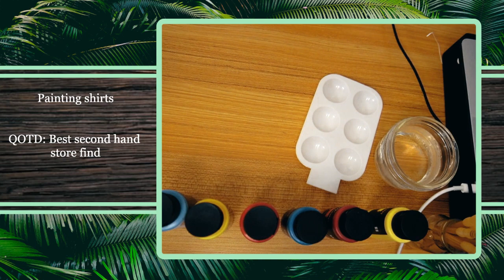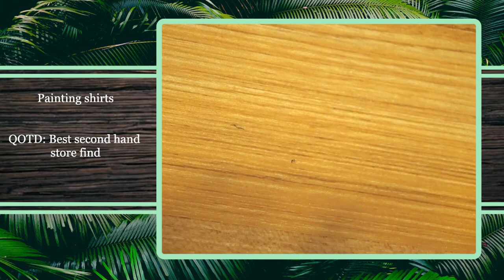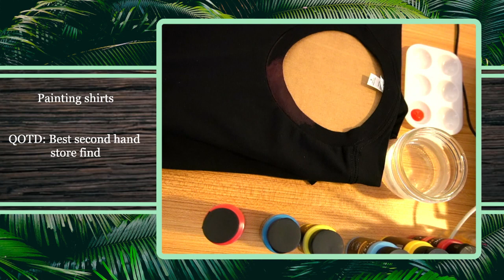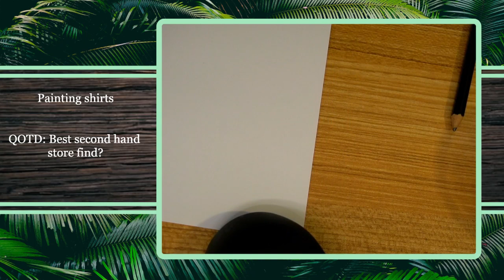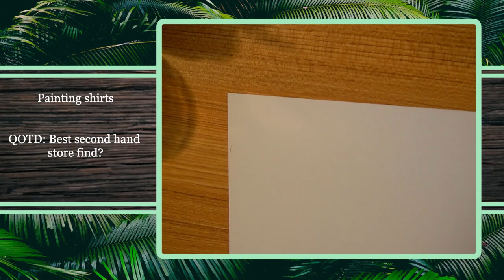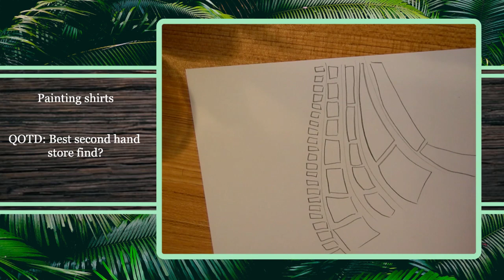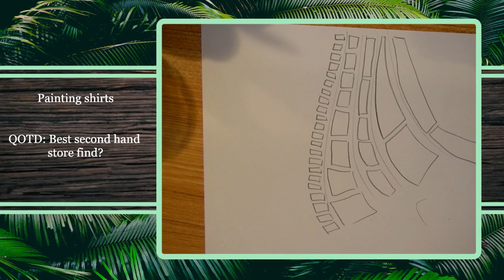8/16/21 ONE MORE TIME - Painting Custom Shirts